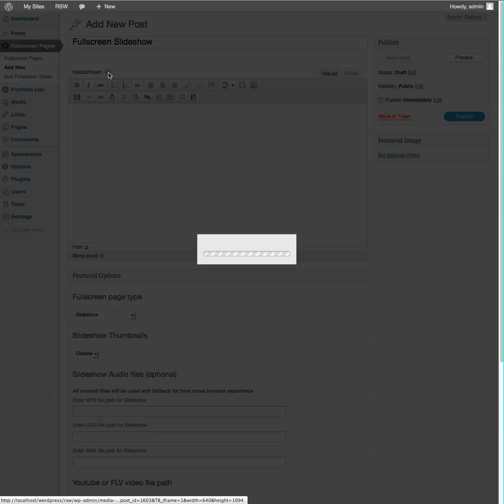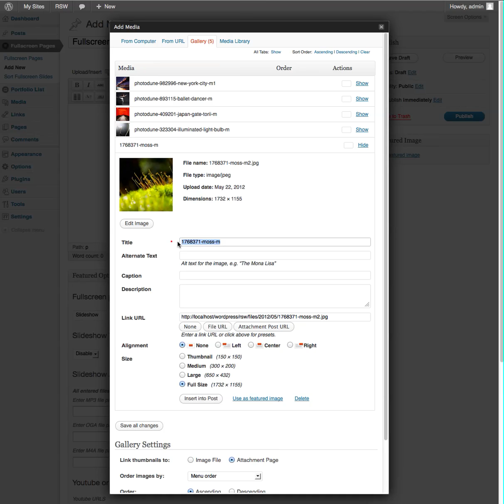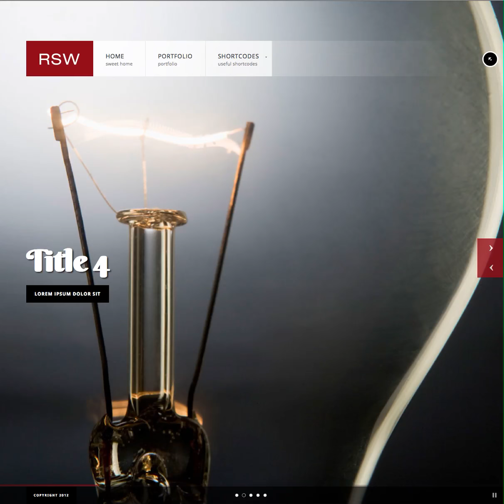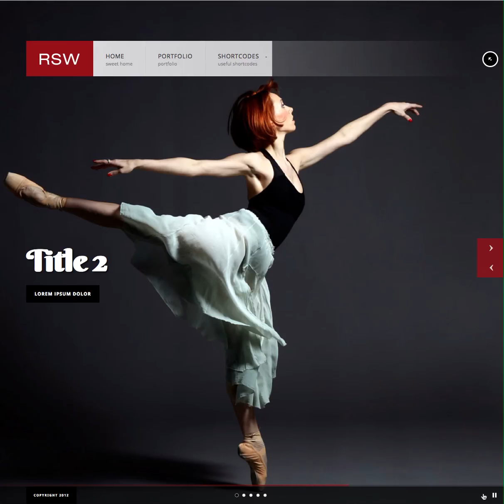RSW WordPress Creating a Fullscreen Slideshow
RSW. Responsive Studio for WordPress theme. How to create a fullscreen slideshow.